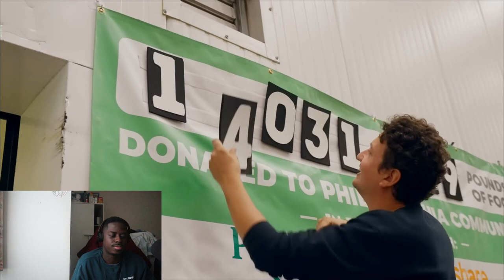Mr beast is giving away 30 MILLION FREE FOOD!! (REACTION)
The camera i use
The headphone i use
The microfoon i use
Another headphone

This reaction was recorded filmed & edited by myself Young Pierre. Young Pierre 2023.

Connect With the AirforceGang

I'm an guy with love and passion for music, sport, funny video"s and documenting my life & and pasion here in front of you all with real life reactions.

Background beat : (prod by Jarvis)

And dont forget to put the notification button on !!

Another headphone